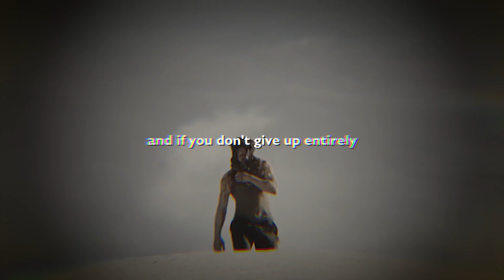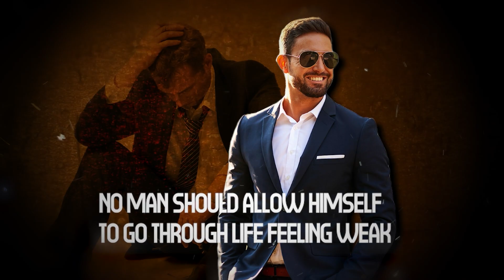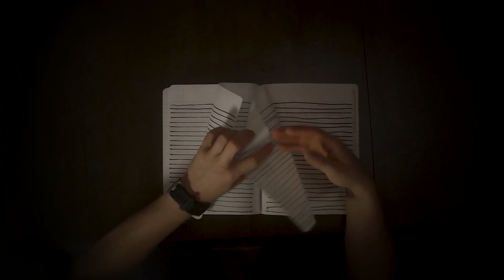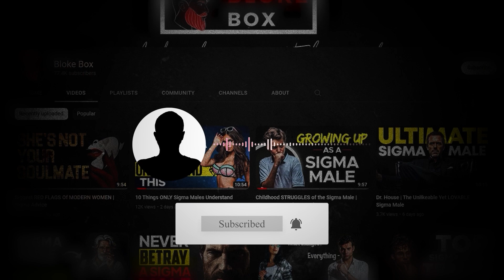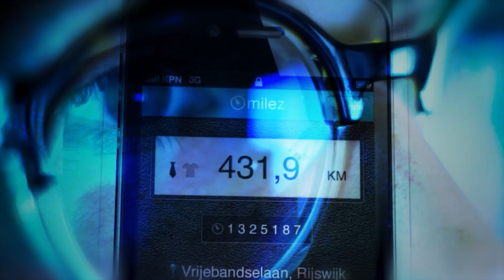You Must Drop These Habits To Succeed | Notes From A Sigma Male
I will be talking about the frustrating feeling of weakness and how it's often a product of bad habits. I'll be discussing the common patterns of behavior that lead to feeling weak and impotent, and the ways to break out of these habits like learning to voice your opinion with confidence, carrying yourself with confidence and having a cool, calm and collected attitude. I'll also touch on the concept of the sigma male mindset and how it can help you harness your inner strength to overcome weakness. So tune in and learn how to be a sigma male and take control of your life!

👕 If you are interested in some sigma male apparel, you can grab yours here. All were designed by me, and made of quality material. Thank you for buying!